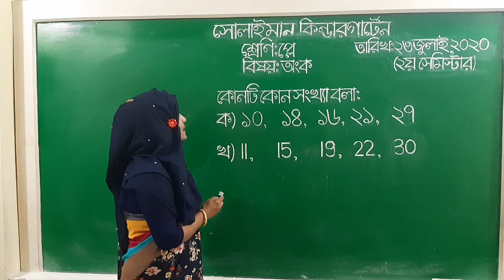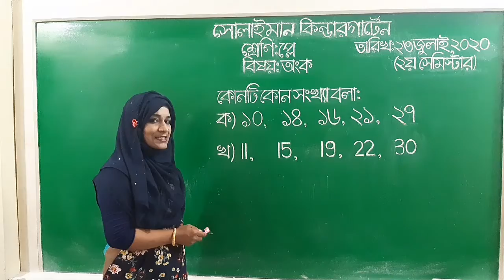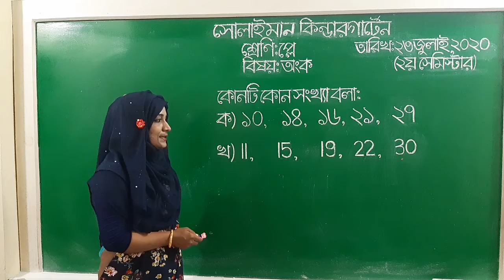Class: Play | অংক | কোনটি কোন সংখ্যা বলা | Solaiman Kindergarten, Dhaka